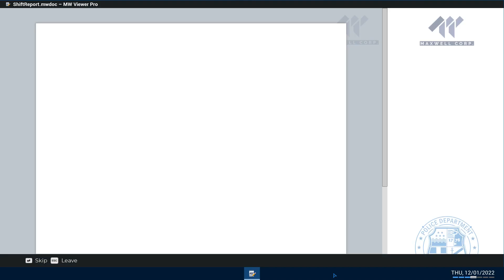Police Sim E16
Pretty good shift